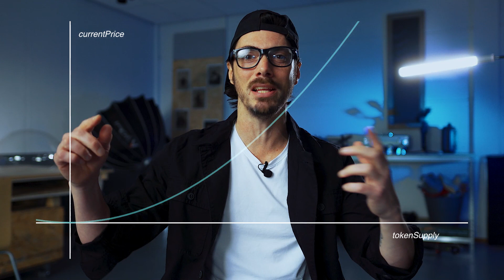14 DEFI Buzzwords in 2 minutes!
New series, who dis? If you're watching any tutorial on DeFi, chances are high they're at least 30 minutes long. Well, not here. This is Tuesday Tuts, DeFi tutorials every Tuesday, delivered in 2 minutes.